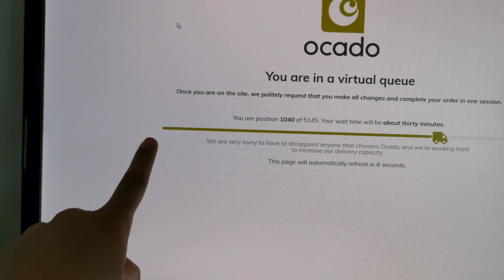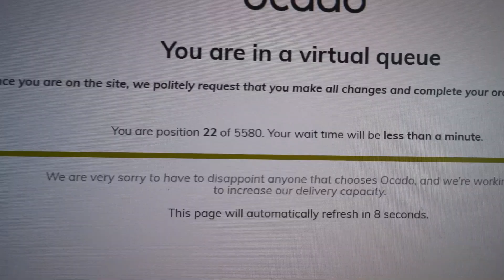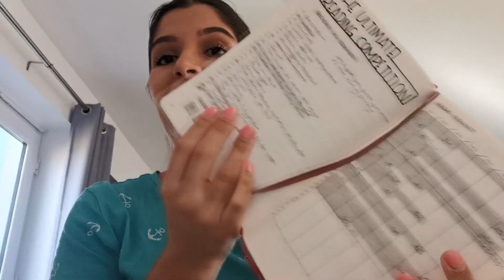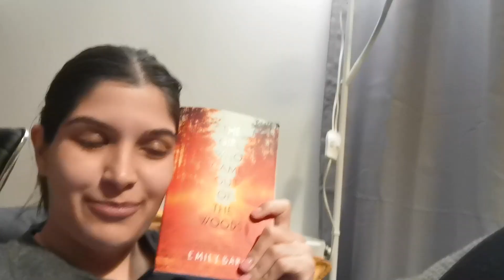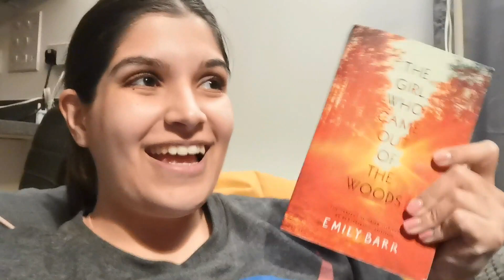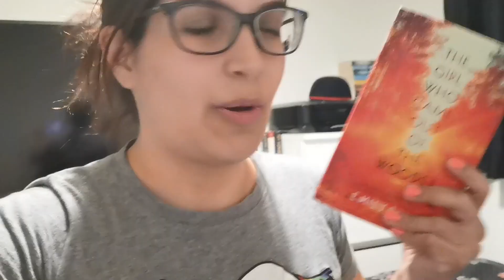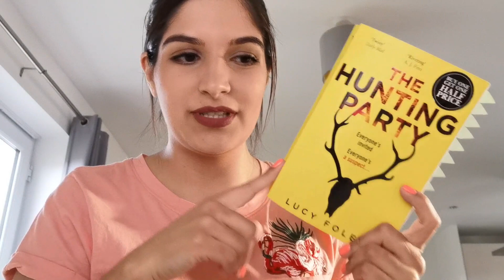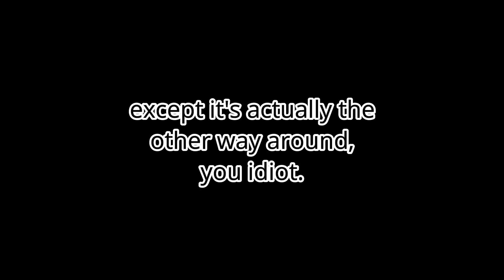MANGALIPA: the ultimate reading competition! | manganet vs. filipab0oks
CHECK OUT FILIPA'S VIDEO!

COME BACK TOMORROW FOR PART 2!!!